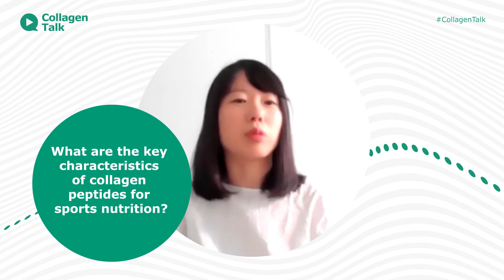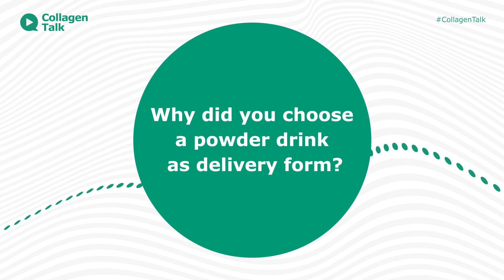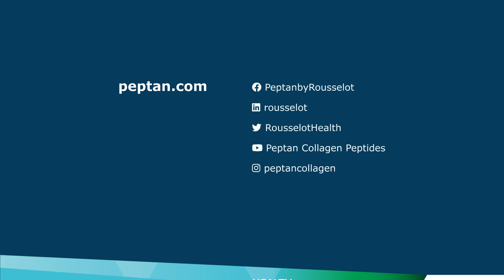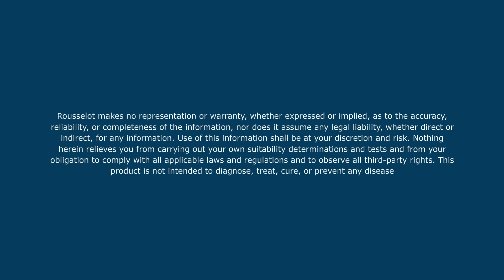CollagenTalk Ep 2 - Marta Hernández talks about collagen for sports nutrition and Weider collagen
In this episode of CollagenTalk, we are honored to invite Marta Hernández, food technologist from Weider Spain to talk about their new product Collagen Plus that has recently been launched onto the market.

During the interview, you will hear about the history of Weider, their philosophy of ‘SMART NUTRITION’, how they came up with the new Collagen Plus with Peptan inside, how it can help benefit sportspeople’s nutritional needs and more.

(Weider Spain is a Peptan co-branded partner)